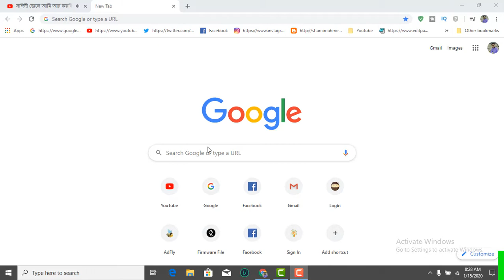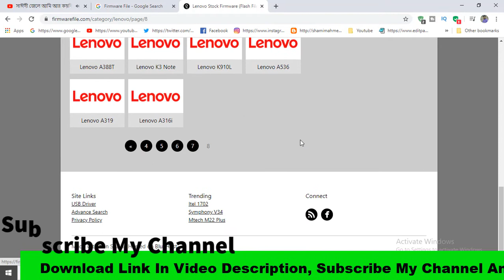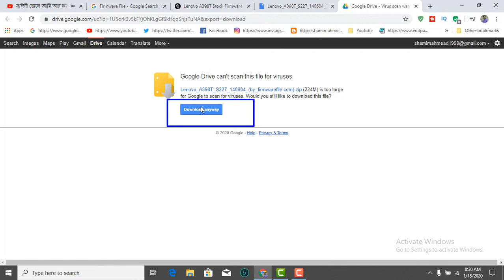How To Download Lenovo A398T Firmware ( Flash File )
Download Lenovo A398T Firmware ( Flash File )